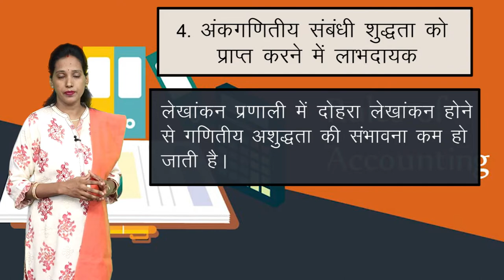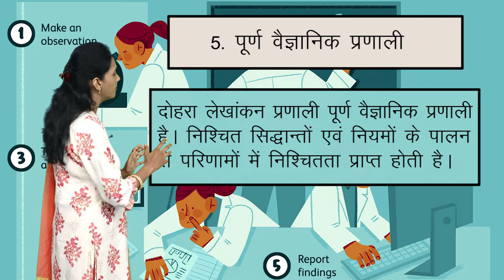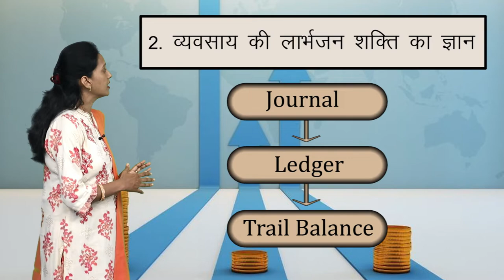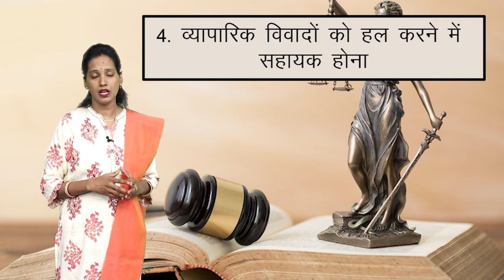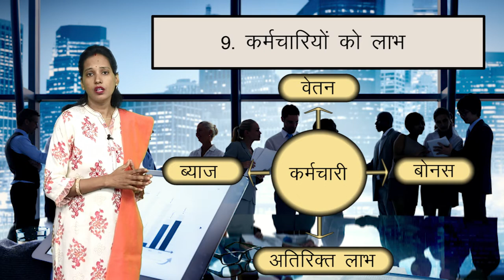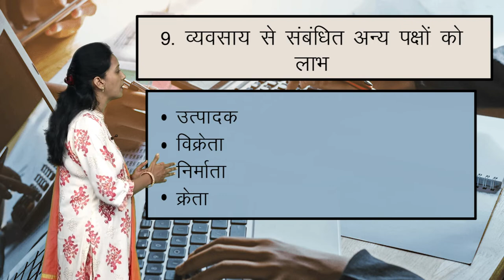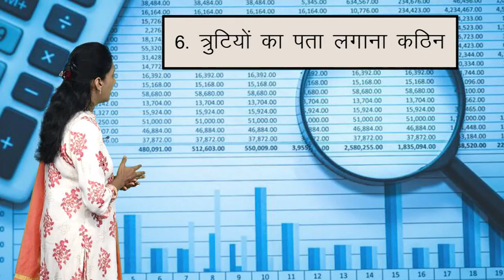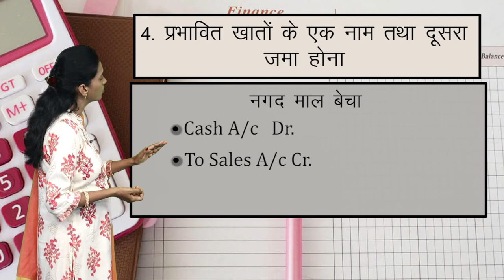CLASS 11th | ACCOUNTS | CHAPTER - SYSTEMS OF ACCOUNTING | लेखांकन की प्रणालियाँ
CLASS 11th | ACCOUNTS | CHAPTER - SYSTEMS OF ACCOUNTING | लेखांकन की प्रणालियाँ | 2